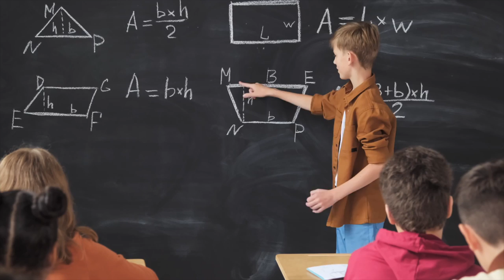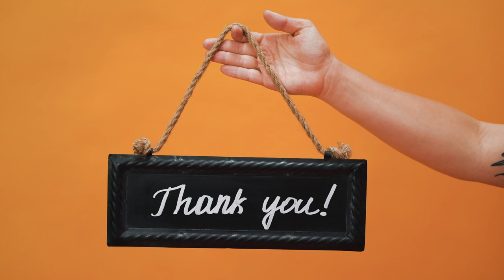This is the Biggest Badass on the Planet | Amazing Animals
Join us on a wild journey to discover one of the most fearless creatures in the animal kingdom - the honey badger. With its incredible strength, resilience, and intelligence, this small animal defies all odds and has earned its reputation as a true survivor. From fighting off lions and crocodiles to eating venomous snakes without any ill effects, the honey badger is a force to be reckoned with. Join us as we explore the incredible skills and abilities of this fascinating creature.

0:00 Intro
0:30 Who is Honey Badger?
0:55 Story about the Dogs
2:05 Intelligence
3:12 Immunity to Venoms
3:54 Life of Honey Badger
5:17 Outro

Music
King Canyon – Mullholand
Credits:
Gerhard mauracher
Derek Keats
Jaffacity
Bernard DUPONT
Stay safe and I look forward to bringing you more great content in the future!